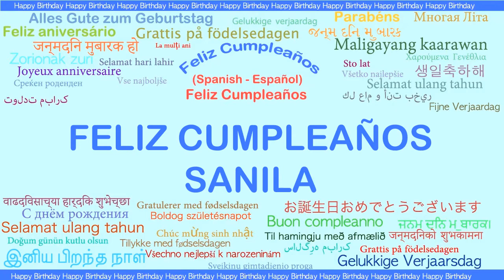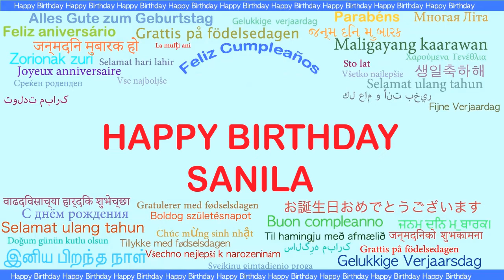Sanila Languages Idiomas - Happy Birthday